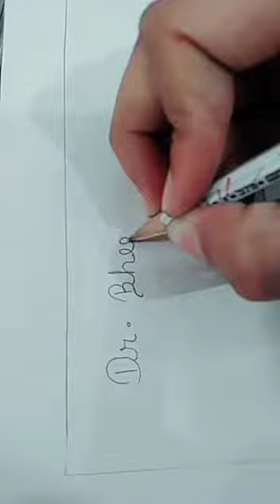sketch drawing on Ambedkar jayanti / sketch of Dr. B.R Ambedkar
drawing of  Dr B. R. Ambedkar